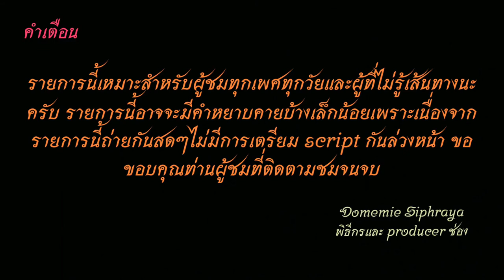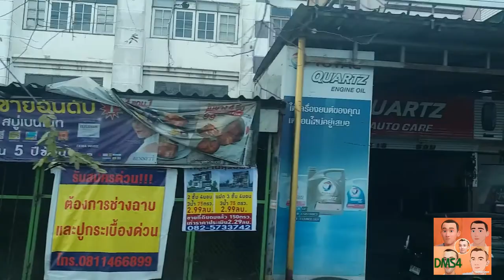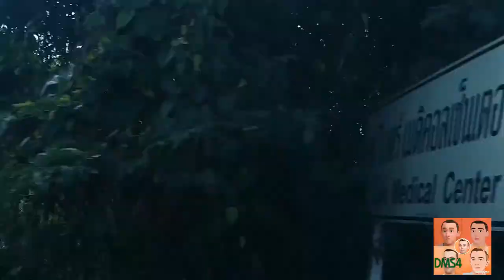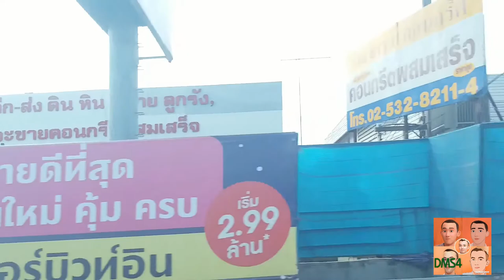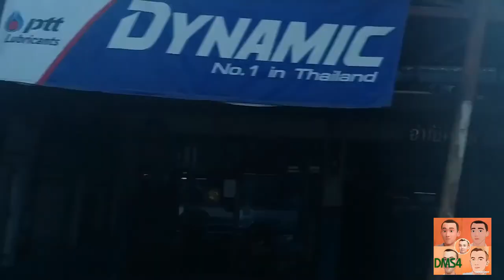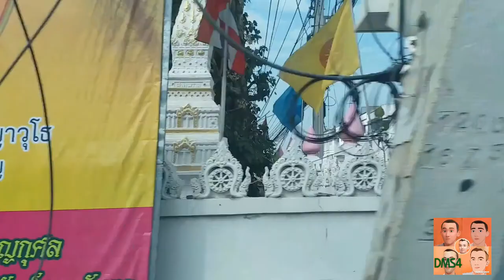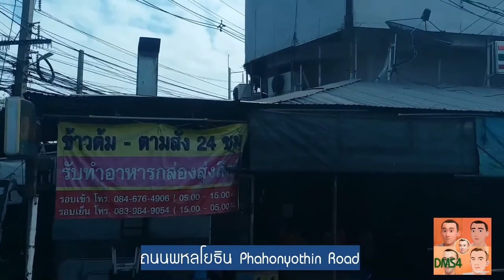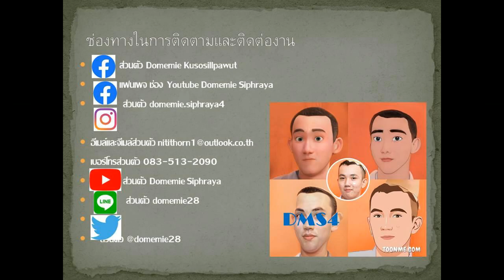Bus land​ EP.78 รถเมล์​สาย 6250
รถเมล์สาย 6250 รังสิต-พหลโยธิน-ลำลูกกา คลอง 1-10 ค่าโดยสาร 13-25 บาท
Bus Line 6250 Rangsit - Phaholyothin - Lam Luk Ka Khlong 1-10 fare 13-25 baht.
1.ไอจีส่วนตัว domemie
2.เฟสส่วตัว Domemie Nitithorn Kusosillpawut
3.เฟสเพจ ช่อง Youtube Domemie